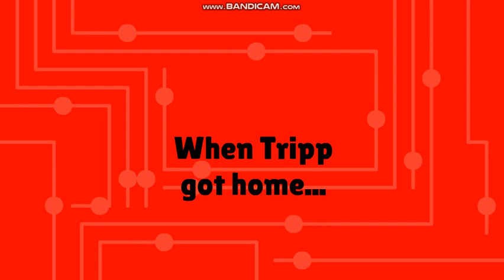Tripp flips me off on my 13th birthday/Grounded